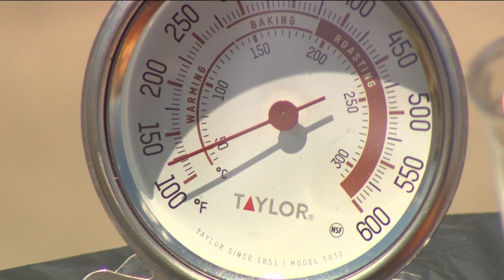208 experiment: How different things melt in 100-degree heat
It's time for an old-timey race for which melts the fastest - butter, popsicle, chocolate, crayons and more.